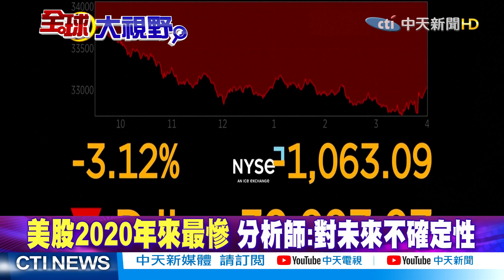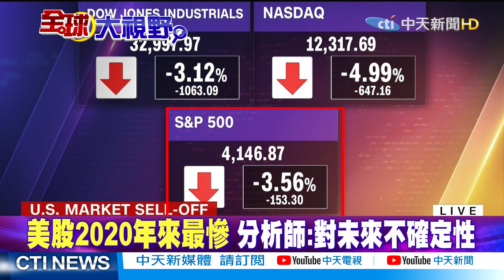【全球大視野下集】教宗:北約在俄羅斯門前狂吠!不甩美國亞洲大團結!年底國際會議不排斥邀俄羅斯@全球大視野Global_Vision 20220506